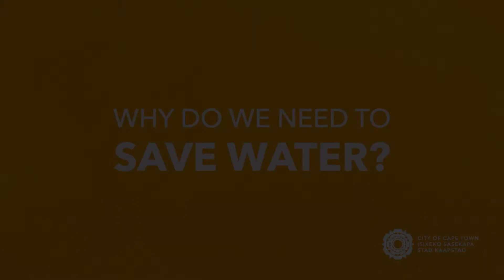City of Cape Town Kids Summer Water Campaign #2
Part of a campaign to keep Capetonions saving water during the drought crisis.